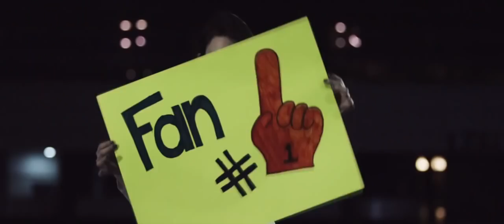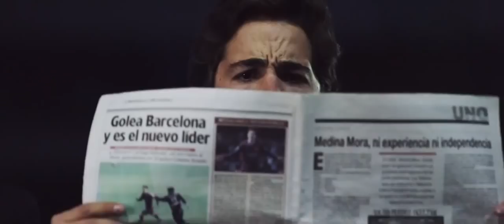TRAILER CUMBRES 2015 COMPLETO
Alumnos del Instituto Cumbres anuncian su graduación con video que ha causado gran polémica alrededor del país.
Aqui el trailer completo.